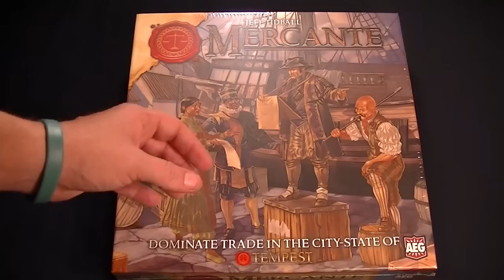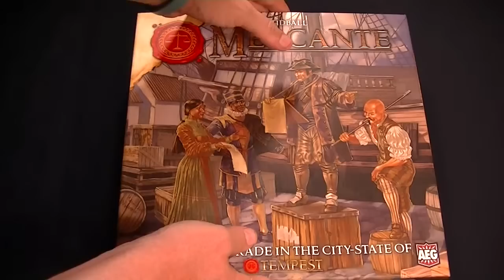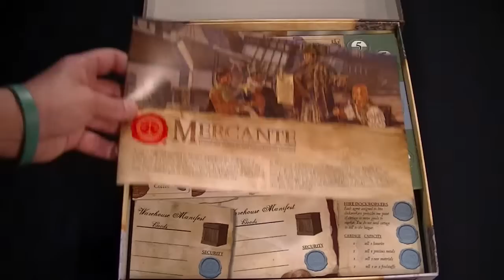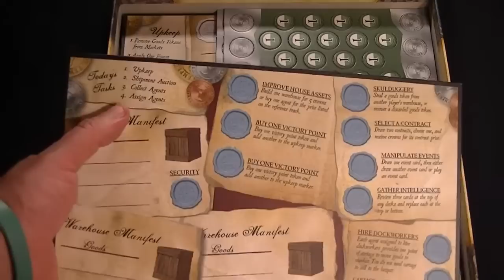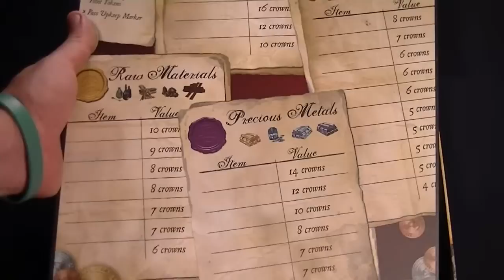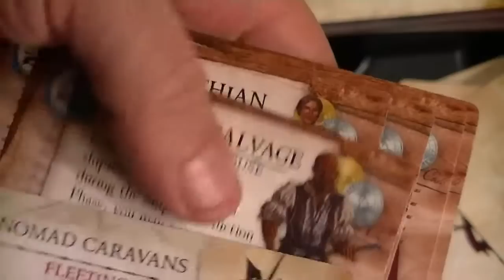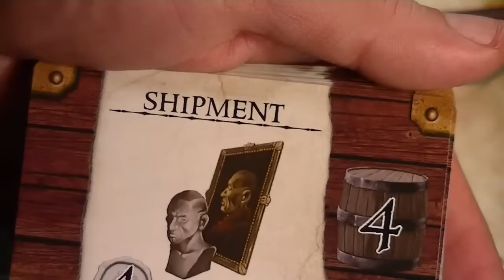Mercante - Unboxing and First Look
Jeff dives into the box to take a look at the second game in the City State of Tempest line of games from AEG: Mercante. Designed for 3--5 players, Mercante is a game of economic warfare. At the beginning of the game, each player controls one warehouse and two agents. On each turn, goods are purchased at auction and stored in the warehouse to be sold at market when the time is right. For more info about the game please visit alderac.com.

Get your geek on at thegaminggang.com!